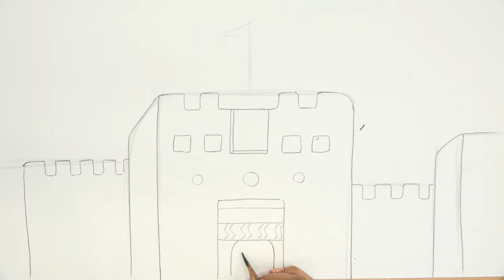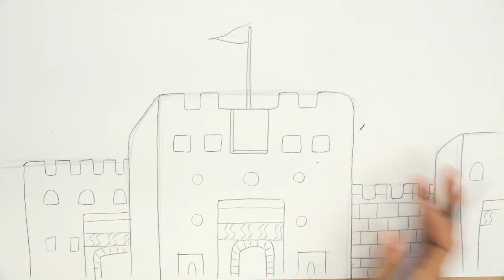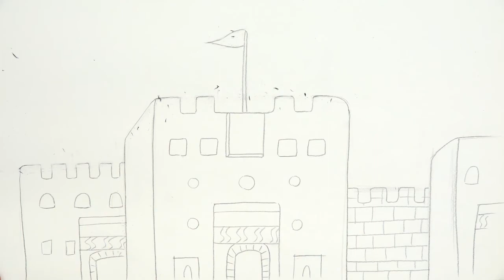أشرطة فيديو تعليم الفن للأطفال اللاجئين advanced level 3-5